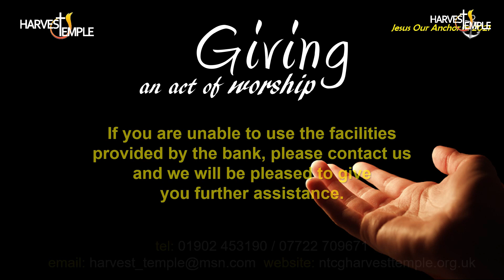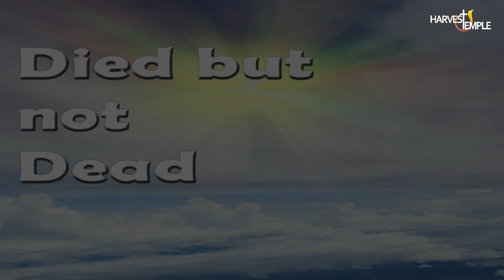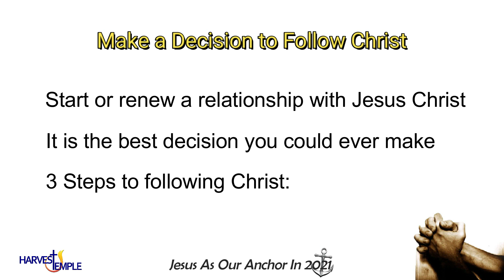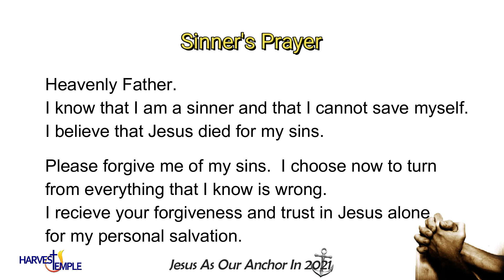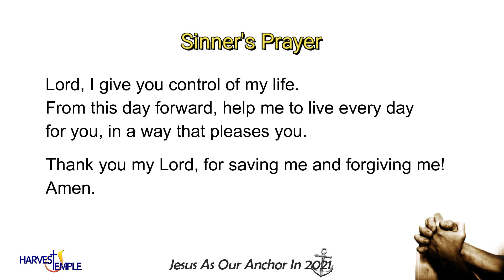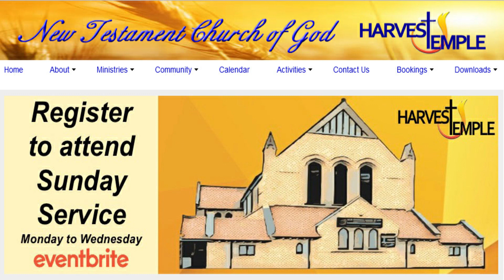Died, but not Dead - Sunday 25th July 21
NTCG Harvest Temple, Wolverhampton, UK
Today’s message is from Rev Nathan Hutchinson